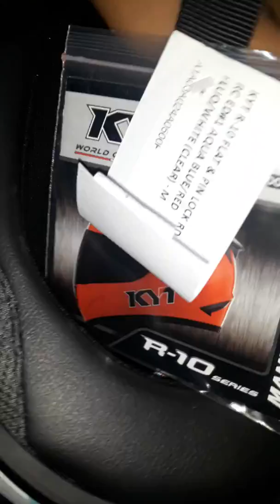KYT R10 TERLARIS MOTIF AQUAMARINE / AQUA BLUE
yang berminat bisa dm ( ig sidul helmet)